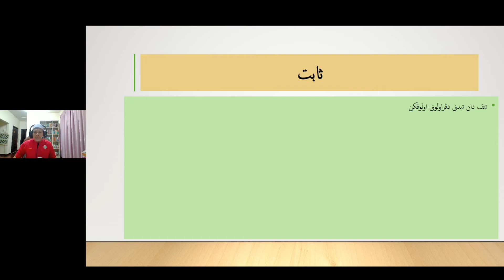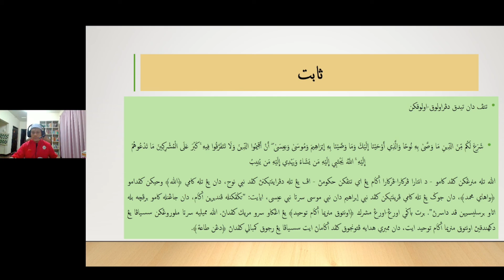Thabit (Islam Addin Arrahmah F4 Part 5)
Video ini membicarakan tentang silibus Pendidikan Al-Quran Al-Sunnah Tingkatan 4 yang bertajuk ISLAM SEBAGAI ADDIN YANG MEMBAWA RAHMAH

Tajuk yang akan dibicarakan iaitu:

1) Pengenalan Islam
2) Maksud Islam
3) Maksud Rabbani
4) Maksud Thabit
5) Hablun min Allah hablun min alnas
6) Tawazun
7) Syumul
8) Wasatiah

Jika ada sebarang maklumat dan teguran. Ahlan wasahlan.